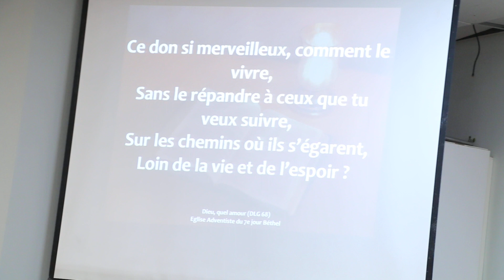un si grand miracle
Chantres  Bethel